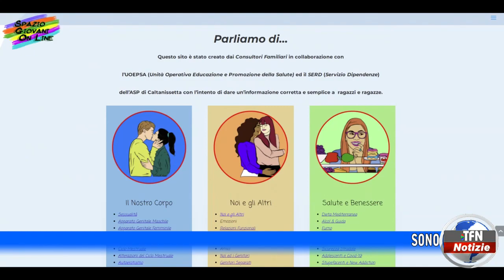Caltanissetta - Corsi preparto on line - TFNWEB.IT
Sono organizzati dai consultori dell’Azienda sanitaria provinciale e si faranno sempre tramite internet a causa della pandemia